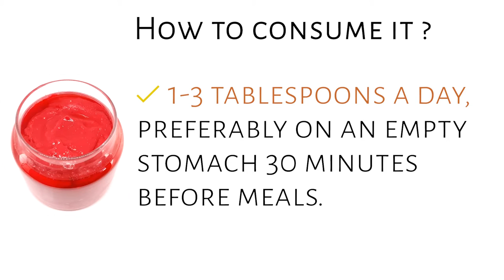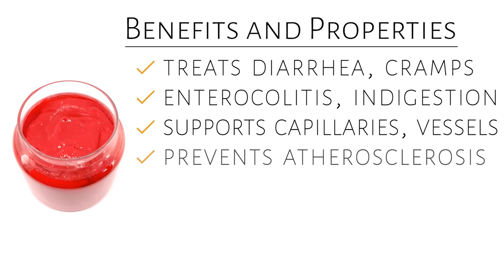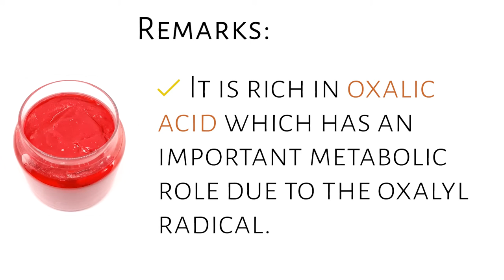Immune tonic, remedy for gastrointestinal diseases - Paste of Cornelian Cherry with Pollen and Honey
Paste of Cornelian Cherry with Pollen and Honey
Immune tonic, natural remedy for gastrointestinal diseases and more, only from forest cornelian cherries, pollen and honey
Cornelian cherries mixed with raw pollen and honey, then left to macerate: tonic paste, immuno-stimulating, hepato-protective, miraculous remedy for gastrointestinal disorders, kidney disease, vein and capillary disease, hemorrhoidal disease and more.

→ A cornelian cherry (whole with seeds) paste with pollen and honey, macerated at cold ←

Cornus mas, the Cornelian cherry, European cornel or Cornelian cherry dogwood, is a species of flowering plant in the dogwood family Cornaceae, native to Southern Europe and Southwestern Asia.

👉 Nutritional content of Cornelian Cherry with Pollen and Honey Paste:
✔ rich in antioxidants (flavonoids, anthocyanins);
✔ rich in oxalic acid which has an important metabolic role due to the oxalyl radical;
✔ rich in minerals such as: iron, calcium, potassium, magnesium;
✔ rich in enzymes and carotenoids, sugars, organic acids, cornin, pectins, cellulose, tannins (tannin) and essential oils;
✔ rich in vitamins A, B1, B2, B3 (niacin or vitamin PP), B6, B12, C, D, E, and P;

👉 Beneficial effects of Cornelian Cherry with Pollen and Honey Paste:
► General properties:
✔ has an immune-stimulating effect, strengthens immunity;
✔ has a tonic / energizing effect;
✔ has anti-allergic effect;
✔ has an analgesic effect;
✔ has a diuretic effect;
✔ has antidiabetic effect;
✔ has antibacterial, anti-microbial effect;
✔ has a healing effect;
✔ fights free radicals;
✔ has the effect of stimulating the appetite;
✔ fights anorexia;
✔ fights anemia;
✔ metabolic stimulant;
✔ helps repair capillaries and blood vessels;
✔ helps in case of jaundice;
✔ helps in case of fever;
✔ helps in case of malaria;
✔ helps in diseases of the liver, jaundice, ascites;
✔ helps reduce blood sugar;
✔ adjuvant during the period of accelerated growth of children;
► Supports the digestive system:
✔ stimulates digestion, being rich in oxalic acid;
✔ helps in gastrointestinal disorders: diarrhea, inflammation / intestinal cramps;
✔ antidiarrheal effect (fights diarrhea);
✔ helps in indigestion;
✔ helps to remove intestinal parasites;
✔ helps treat enterocolitis;
✔ accelerates the metabolism being good and a slimming belt;
► Supports the urological system:
✔ a natural method of preventing kidney stones;
✔ helps with kidney disease: kidney stones, bladder infections;
► Supports the circulatory system:
✔ has an important role in hemorrhagic phenomena, due to vitamin P;
✔ good in capillary and visceral hemorrhages;
✔ prevents atherosclerosis;
✔ regulates hypertension;
✔ lowers bad LDL cholesterol;
✔ good in vein diseases, arthritis of the lower limbs, varicose veins;
✔ helps treat hemorrhoids;
✔ prevents bleeding gums;
✔ good in scurvy bleeding;
✔ good in retinal bleeding;

👉 How is it consumed?
→ 1-3 tablespoons a day is recommended, preferably on an empty stomach, 30 minutes before meals (for better assimilation).
→ Cures of 14 days are recommended, with a break of 7 days between them.
⚠ This cornelian cherry with honey paste is not recommended for babies!
→ For children, the version with ground seeds is not recommended!
→ Especially for version with ground seeds, when you eat a tablespoon of paste, chew lightly and possibly hold the paste a little under your tongue, until you feel it dissolves easily. This way you ensure a better assimilation of the nutrients and in addition you make sure that if there are small pieces of seeds left, you will not damage your teeth ...

👉 See the recipe for this remedy, step by step and on the website (Cornelian Cherry with Pollen and Honey Paste):

👉 Video browsing:
0:00 Intro
0:21 Ingredient
0:45 Preparation
2:55 How will it be consumed?
3:11 Preservation and validity
3:19 Benefits and Properties
3:47 Remarks
4:43 Final